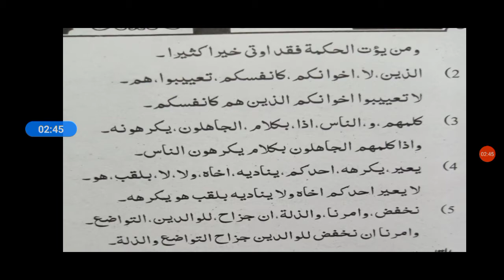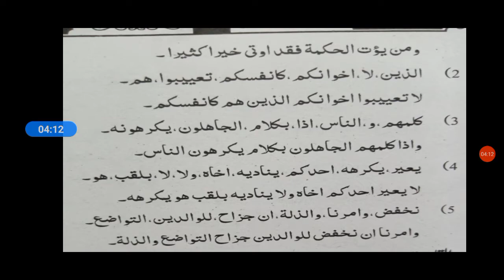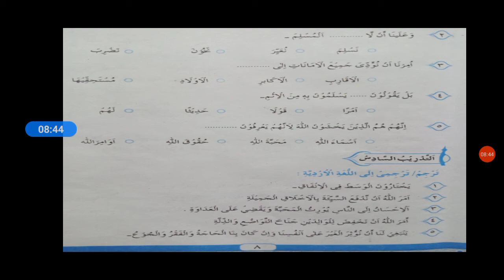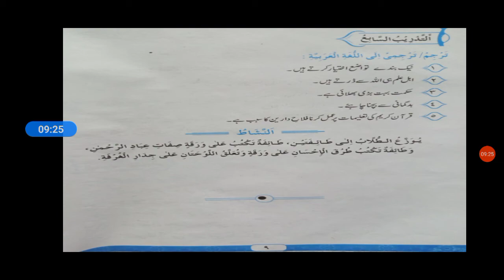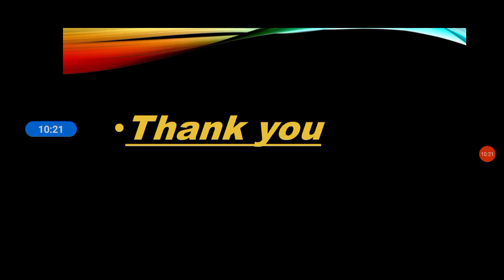Class XI Arabic Lecture 3